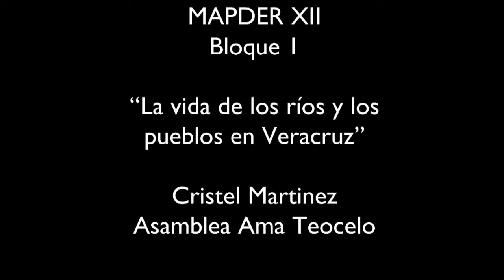MAPDER XII - Primer Bloque -4- Cristel Martínez - Asamblea Ama Teocelo